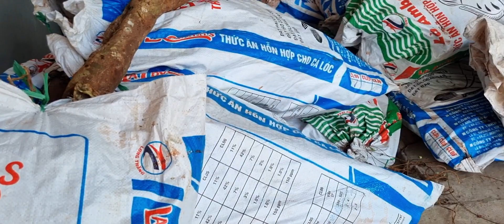KỲ LẠ, THỨ GÌ MÀ NGỌT KHÔNG GÌ BẰNG, NGỌT HƠN CẢ CAM THẢO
Thầy Vũ Thuốc Nam thuộc Hội Đông Y phường Nhà Bàng, thị xã Tịnh Biên, tỉnh An Giang được Hội đông y tỉnh An Giang cho phép hành nghề chữa bệnh cho bà con nghèo 100% miễn phí
Mình là thầy thuốc làm tại chỗ chứ không phải thầy online. Dựa vào chia sẻ các bạn có thể tự làm theo hướng dẫn đã chia sẻ.
Trường hợp không biết thuốc không mua thuốc được để tự làm theo thì phải kết bạn zalo( zalo chính chủ có tên họ, hình ảnh chính chủ, rõ ràng mình mới nhận lời kết bạn ) chụp gửi các kết quả bệnh án, hồ sơ của người bệnh, có thông tin đầy đủ, không giấu tên tuổi, kể rõ tình hình hiện tại ở nội dung tin nhắn, khi rãnh mình sẽ xem, khi mình xem nếu thấy hỗ trợ được mình sẽ hỗ trợ. ở xa mình không hứa hỗ trợ 100%, nghĩa là chỉ hỗ trợ khi có thời gian rãnh, muốn nhanh thì phải tới nhà thuốc. Mình không hỗ trợ từ xa người bệnh trong tỉnh và các tỉnh lân cận. Muốn mình hỗ trợ thì nên tìm hiểu kỉ về mình, tin, tín nhiệm thì nhờ, đừng gọi hay nhắn tin tới hỏi rằng có chữa được bệnh này bệnh kia hay không ?! Mình làm từ thiện tại chỗ, không bán bất cứ loại thuốc nào dưới mọi hình thức, không lãnh mua thuốc dùm,.. thấy bà con ở xa không tới được nên chia sẻ để cái nào bà con làm được tự làm theo, không làm được thì nhắn tin tới nhờ hỗ trợ theo hướng dẫn ở trên.